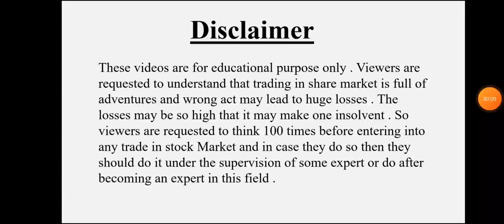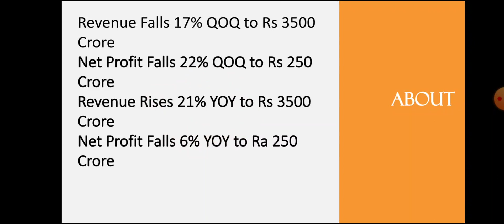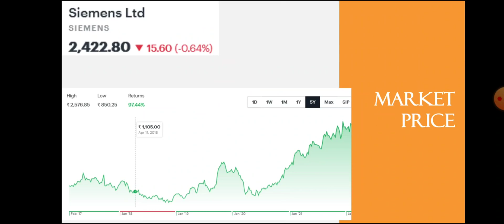Siemens Quarter 3 Results • Siemens Breaking News • Dailystock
Source: Tickertape.com
Moneycontrol.com